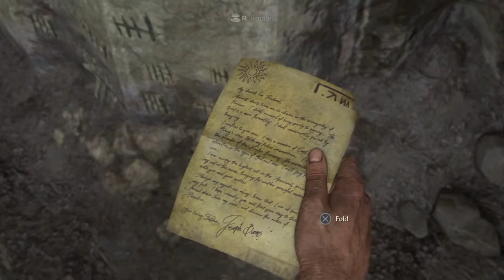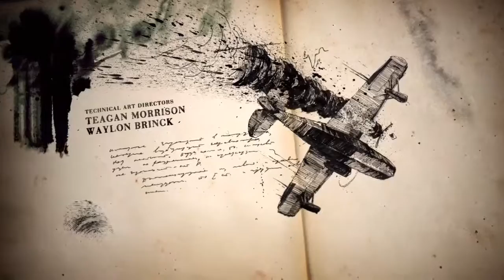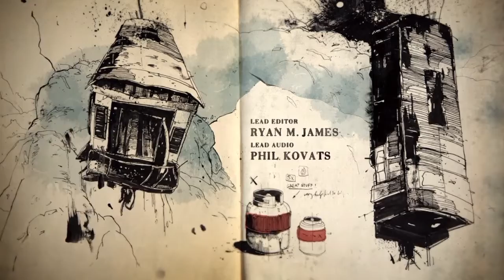Uncharted 4 ★ Chapter 02: Infernal Place (All Collectibles) [Crushing / Walkthrough]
Uncharted 4 ★ Chapter 02: Infernal Place ★ All Collectibles Included ★ Played On Crushing Difficulty ★ Recorded on PS4.

● Collectibles: Treasures 2/2

● Treasure # 1/2 [8:43]
● Treasure # 2/2 [11:28]

● Kapitel 02: Ein Höllischer Ort

● Sammelbares: Schätze 2/2

● Schatz # 1/2 [8:43]
● Schatz # 2/2 [11:28]